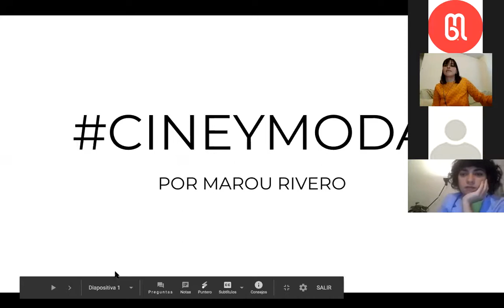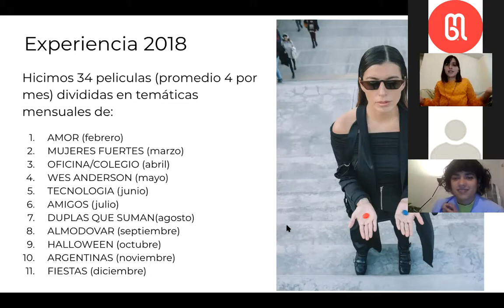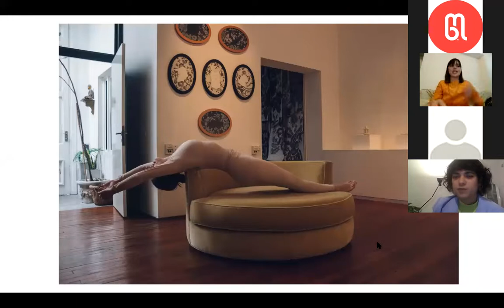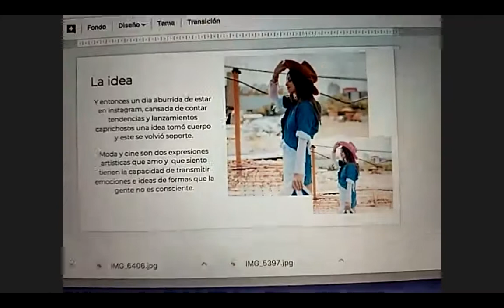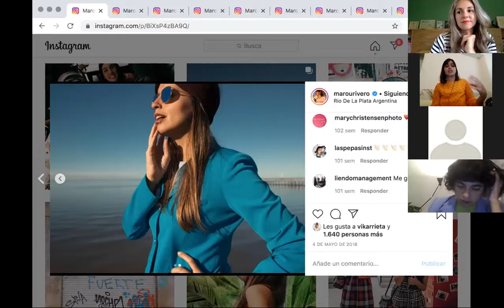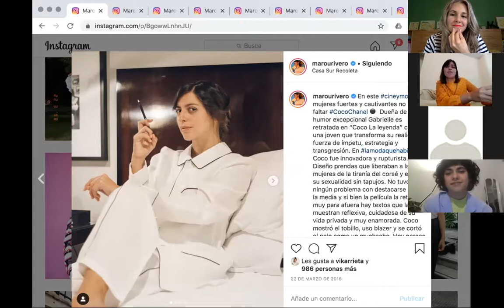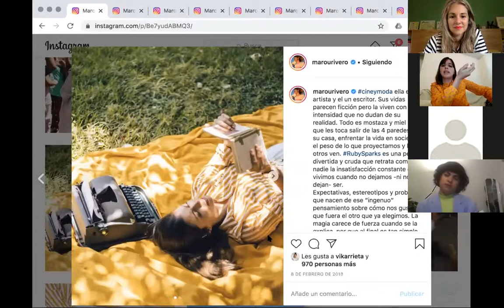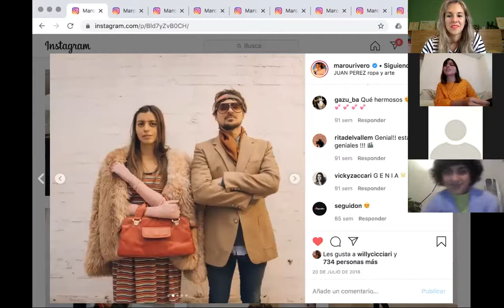Recreo con Marou Rivero - Cine y Moda